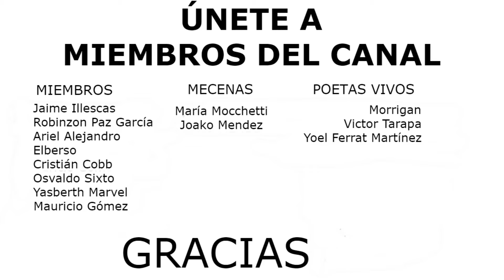JUVENTUD, DIVINO TESORO. Rubén Darío.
Aquí puedes ver el montaje teatral "Hank, la sombra de Bukowski" interpretada por un servidor.

Y aquí puedes comprar mi libro "Garfialadas".

La música utilizada es "Whistful Harp" y pertenece a la biblioteca de música que Youtube pone a disposición de los creadores de contenido.

Juventud, divino tesoro,
¡ya te vas para no volver!
Cuando quiero llorar, no lloro
y a veces lloro sin querer

Plural ha sido la celeste
historia de mi corazón.
Era una dulce niña,
en este mundo de duelo y de aflicción.

Miraba como el alba pura;
sonreía como una flor.
Era su cabellera obscura
hecha de noche y de dolor.

Yo era tímido como un niño.
Ella, naturalmente, fue,
para mi amor hecho de armiño,
Herodías y Salomé…

Y más consoladora y más
halagadora y expresiva,
la otra fue más sensitiva
cual no pensé encontrar jamás.

Pues a su continua ternura
una pasión violenta unía.
En un peplo de gasa pura
una bacante se envolvía…

En sus brazos tomó mi ensueño
y lo arrulló como a un bebé…
Y te mató, triste y pequeño,
falto de luz, falto de fe…

Juventud, divino tesoro,
¡te fuiste para no volver!

Otra juzgó que era mi boca
el estuche de su pasión;
y que me roería, loca,
con sus dientes el corazón.

Poniendo en un amor de exceso
la mira de su voluntad,
mientras eran abrazo y beso
síntesis de la eternidad;

y de nuestra carne ligera
imaginar siempre un Edén,
sin pensar que la Primavera
y la carne acaban también…

¡Y las demás! En tantos
climas, en tantas tierras siempre son,
si no pretextos de mis rimas
fantasmas de mi corazón.

En vano busqué a la princesa
que estaba triste de esperar.
La vida es dura. Amarga y pesa.
¡Ya no hay princesa que cantar!

Mas a pesar del tiempo
terco, mi sed de amor no tiene fin;
con el cabello gris, me acerco a los
rosales del jardín…

Juventud, divino tesoro,
¡Mas es mía el Alba de oro!